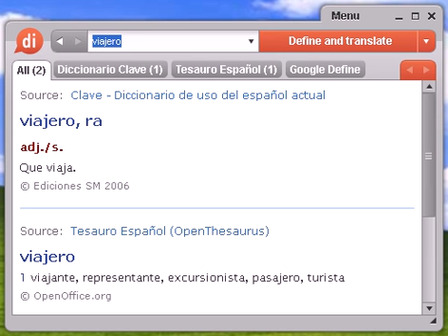Definición de viajero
viajero, diccionario, define, definir, significado, español, castellano, Dixio, viajera, viajeras, viajeros